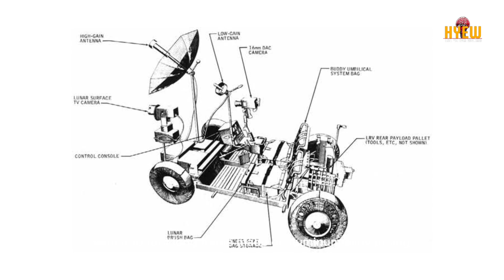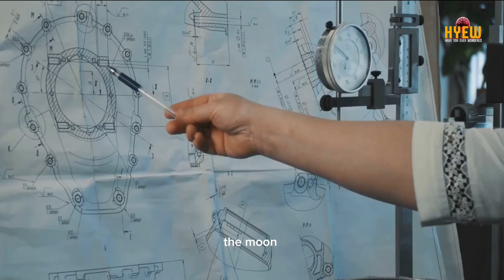Why did NASA hide this to the FILIPINOS?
Join us as we embark on a remarkable journey to explore the fascinating Filipino invention that made its mark on the moon! In this eye-opening video, we delve into the remarkable contributions of Eduardo San Juan, the brilliant mind behind the Lunar Rover. Discover the untold story of this unsung hero whose groundbreaking design played a crucial role in lunar exploration. From concept to reality, we uncover the ingenuity and determination that paved the way for this extraordinary Filipino invention.

OUTLINE:

00:00:00 The Underappreciated Genius
00:02:06 The Moon Buggy – A Filipino Legacy
00:03:46 Journey to the Moon
00:05:23 Subscribe Reminder
00:05:40 The Man Behind the Invention
00:07:54 Call to Action